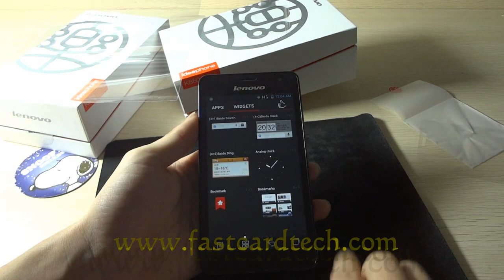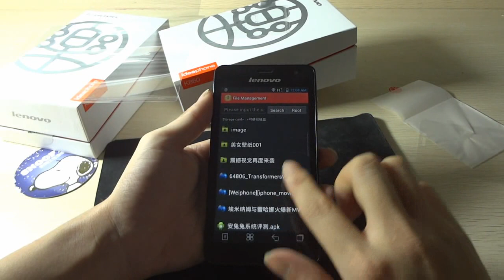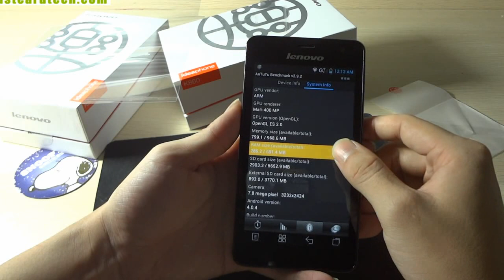Lenovo K860 the world fastest QUAD CORE mobile phone Benchmark Kick-Off